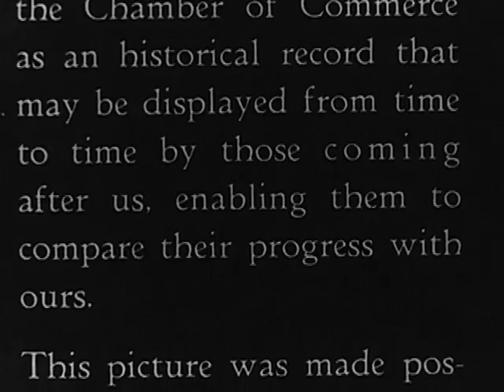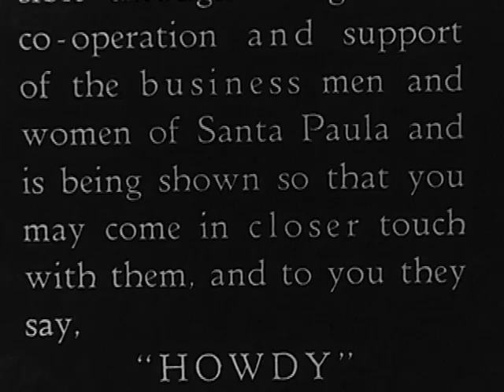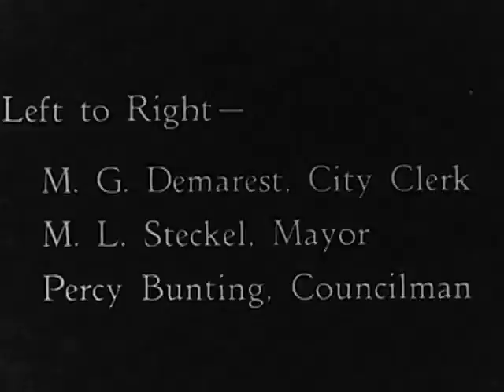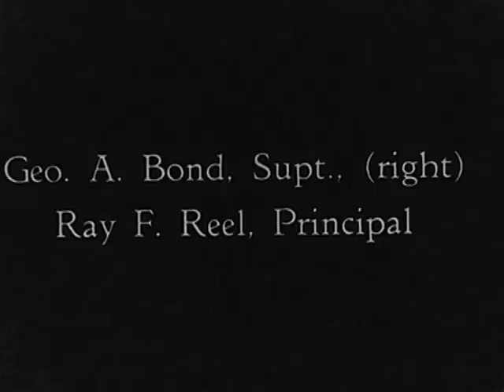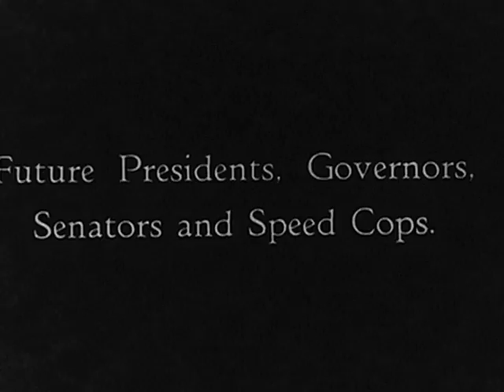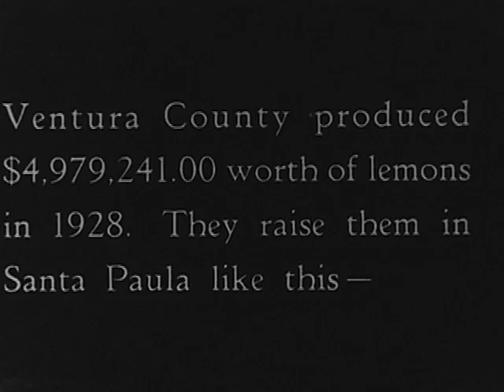Santa Paula (1929) Part 1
A silent promotional film for Santa Paula, California